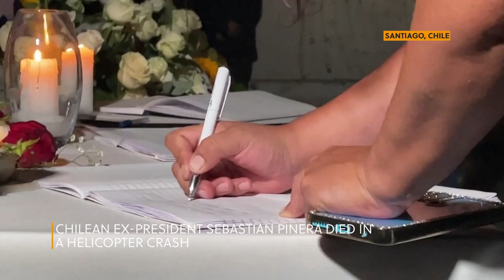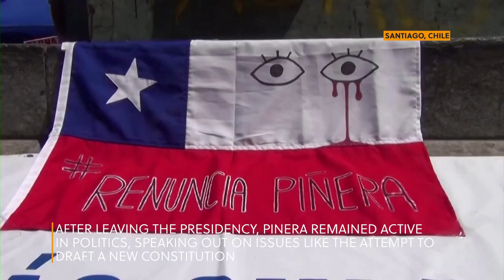Chile’s Pinera dies aged 74, leaving behind mixed legacy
Chilean ex-President Sebastian Pinera died in a helicopter crash on Tuesday (February 6), aged 74 years old. He leaves behind a mixed legacy in the South American country that has drawn both praise and criticism.

The helicopter carrying Pinera, 74, and three others plunged into a lake in southern Chile. The former president was pronounced dead shortly after rescue personnel arrived at the scene. The other three passengers survived.

The son of a prominent centrist politician, Pinera was a Harvard-trained economist who made his fortune introducing credit cards to Chile in the 1980s.

He was also a major shareholder in the flagship airline formerly known as LAN, local soccer team Colo-Colo, and a television station, although he sold most of those holdings when he took over the presidency in March 2010. As of 2024, he was ranked 1,176 on Forbes' global rich list, with a net worth of $2.7 billion.

Running for election to the presidency after a spell as a center-right senator, he wooed moderate voters by portraying himself as the leader of a new right and an entrepreneur who made his fortune with hard work.

At the same time, he distanced himself from the 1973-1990 rule of General Augusto Pinochet, when more than 3,000 suspected leftists were killed or "disappeared."

He lost his first attempt at the top job in 2005 to popular centre-left leader Michelle Bachelet, but she was barred constitutionally from running for a second consecutive term and in 2009 he beat ex-president Eduardo Frei by a small margin.

That ended the 20-year rule of the centre-left and fended off the bitter memories of Pinochet's bloody dictatorship that had hurt the right in past elections.

His honeymoon with the electorate was short-lived, though, and his stiff manner contrasted with the more amiable Bachelet, who both preceded and succeeded him as president.

Despite plaudits for his government's economic record, many Chileans felt he did not do enough to tackle deep inequality or address inadequacies in the country's education system.

Both his presidencies were marred by frequent protests - of students demanding education reform in the first term, and of wider and often violent protests against inequality in his second term that ended with the government promising to draft a new constitution.

Pinera was perhaps best known abroad for his role overseeing the spectacular rescue in 2010 of 33 miners who were trapped underneath the Atacama desert. The event became a global media sensation and was the subject of a 2014 movie, "The 33."

After leaving the presidency, Pinera remained active in politics, speaking out on issues like the attempt to draft a new constitution - which ultimately failed - and backing conservative politicians in the region, including Argentine President Javier Milei.

Pinera and his wife Cecilia Morel had four children.